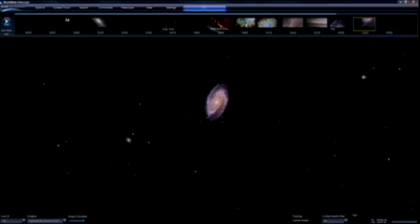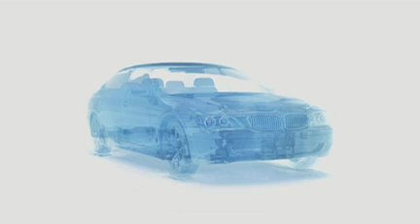300 Alien Worlds announced from TED™ Microsoft and NASA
Not Possible alien worlds, Actual Alien Worlds.
Just ask yourself what the forefront of modern telescopes?  There Radio Telescopes.  This means not only are we seeing the city's we are intercepting their communications.  Need Proof its not a fake Video?  Download World Wide Telescope, its free.  Once installed, go to guided tours, then to category "Other" and should it be the 2rd guided tour, the one with giant red letters Spelling TED™